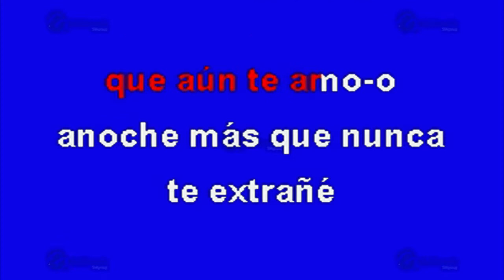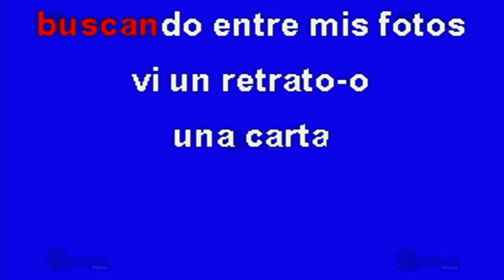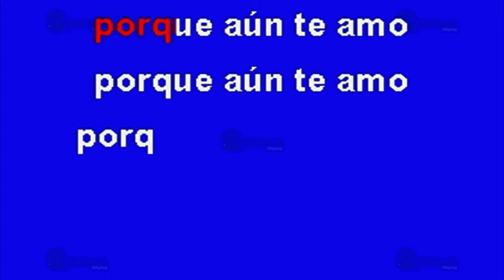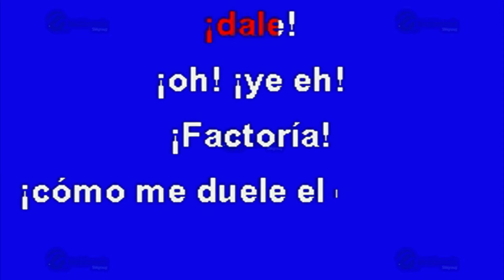MULTIKARAOKE - ¡Cómo Me Duele!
Melodía: ¡Cómo Me Duele!
Sólo como referencia, fue éxito de: La Factoria
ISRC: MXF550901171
CLAVE: OKE-00280
Copyright: Multimusic S. A. de C. V.